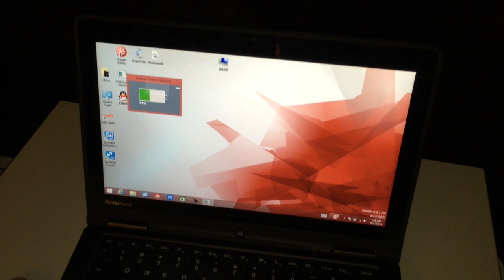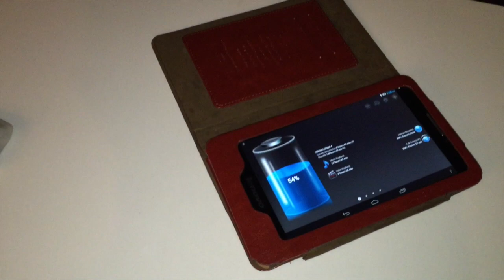Tinhte.vn - Thử nghiệm công nghệ sạc không dây A4WP